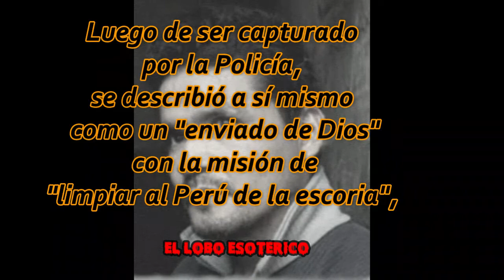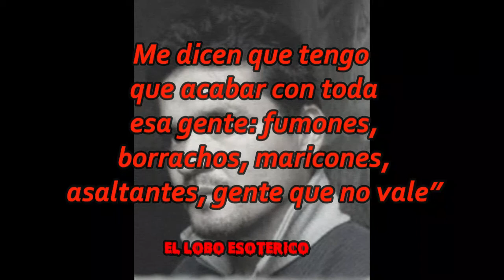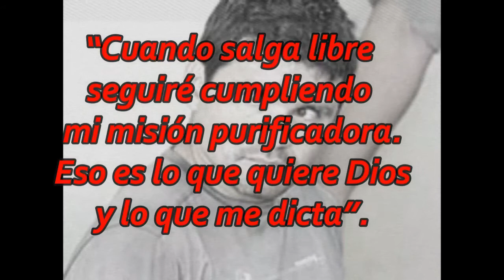INFAMES CASOS DE ENEMIGOS PÚBLICOS- Pedro Pablo Nakada Ludeña “EL APÓSTOL DE LA MUERTE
Síguenos para más contenido paranormal. 💀🐺